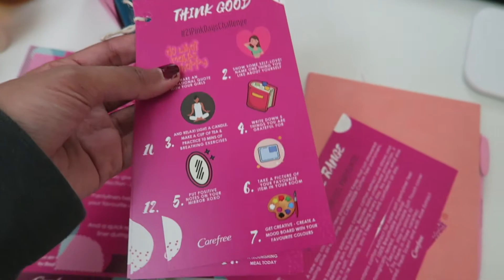SPEND THE DAY WITH ME: New Chair and Curtains + Evening Routine | Dubai Vlog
Here's proof that your girl is the biggest procrastinator ever lol. In this vlog I show off my new beautiful chair, new curtains and a very random evening routine.

Links:
★ Follow Me On: